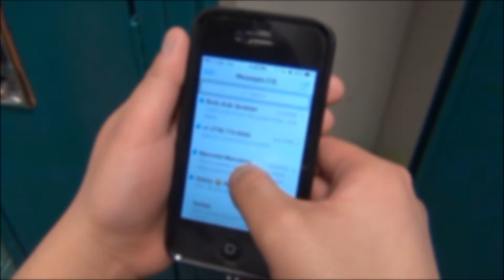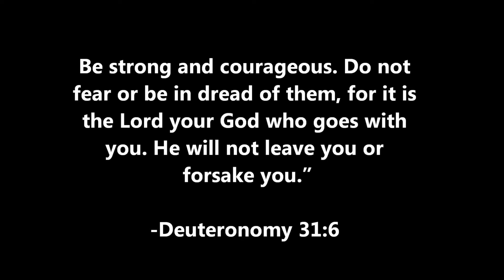Drama Minutes - Bullying